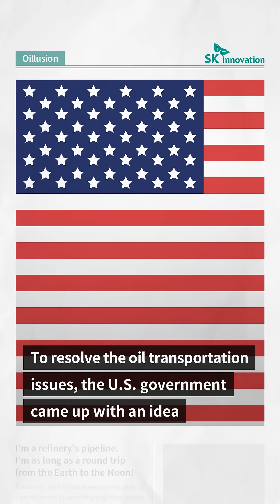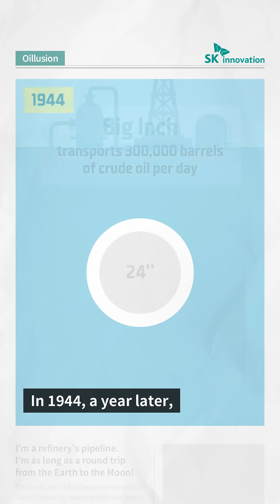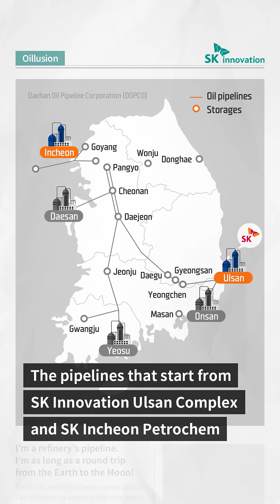[Oillusion] A refinery's oil pipeline equivalent to a round trip between the Earth and the Moon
Have you ever wondered how crude oil is delivered to many parts of a country in enormous quantities, after being shipped by oil tankers across the oceans? Some might think that it is transported like ordinary cargo, loaded onto large trucks or trains. However, in fact, there is a special method of transportation solely dedicated to carrying oil. Let’s find out the answer through the third episode of [Oillusion] series!